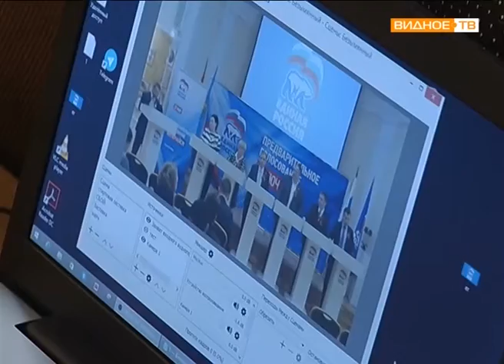Дебаты участников предварительного голосования "Единой России" стартовали в Видном